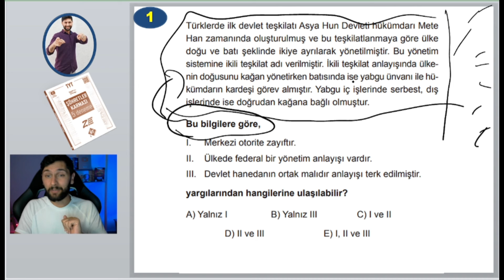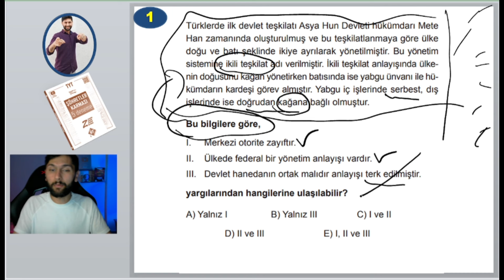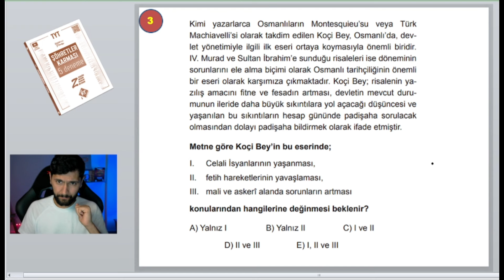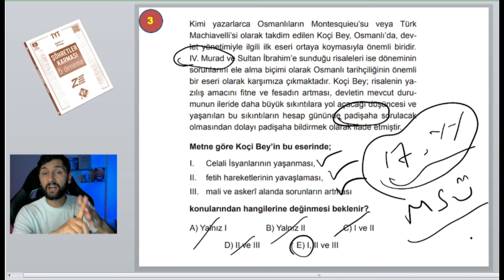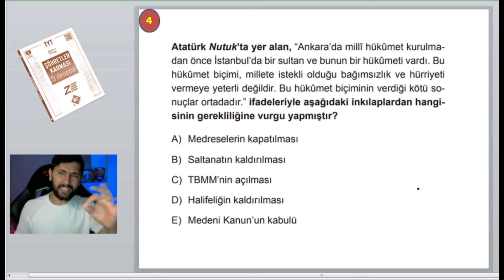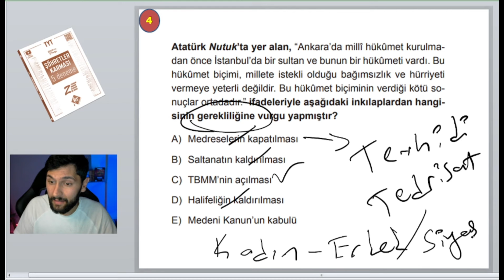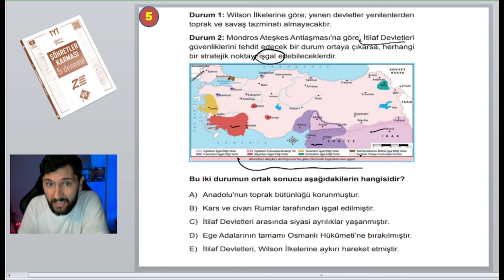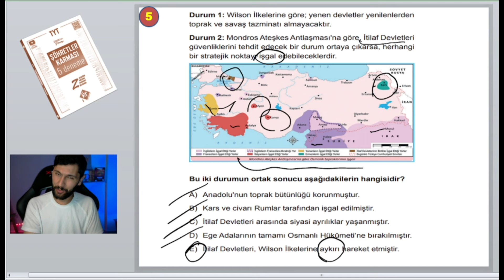TYT ŞÖHRETLER KARMASI TARİH | DENEME-1 | Kr Akademi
Kr Akademi - TYT Şöhretler Karması - Tarih Deneme-1
Şöhretler Karması Tarih Sorularının Çözümleri - 2024